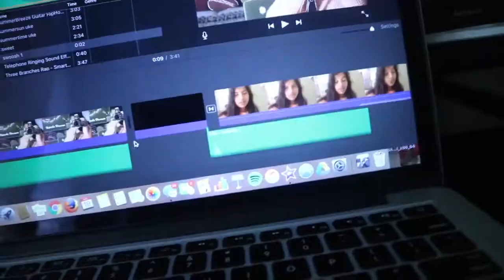FIRST VLOG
Though it isn't much or isn't long, it actually took quite a while to make. Kudos to all of the daily vloggers out there, it seriously is tough. I don't think I'd ever be able to daily vlog!!

Let me know your opinion on vlogs down below! As I said in the video, I feel like vlogging somewhat takes meaning away from your day as it can be hard to steer away from recording everything that happens and just enjoy your time with friends and the people around you.

For that reason, I may limit the amount of vlogs I create in the future.

Anyway, that's all I have for this week! See you next Saturday!! :)